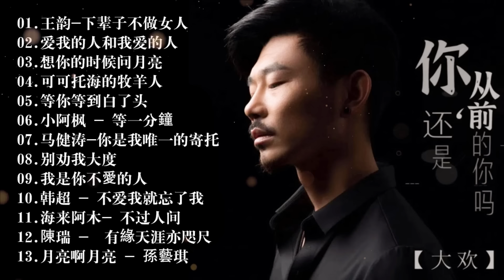2023華語流行歌曲50首💖2023好听的流行歌曲🎶笑天- 等你等到白了头\ 大欢- 三生石下 \ 小阿枫-别怕我伤心 \ 多想再次牵你的手 \ 大壯 - 我們不一樣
2023華語流行歌曲50首💖2023好听的流行歌曲🎶笑天- 等你等到白了头\ 大欢- 三生石下 \ 小阿枫-别怕我伤心 \ 多想再次牵你的手 \ 大壯 - 我們不一樣
2023新歌 & 排行榜歌曲"